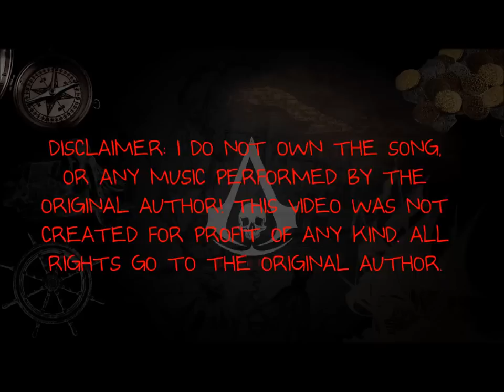|| Paddy Doyle's Boots | Lyrics | Assassin's Creed IV ||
Also remember to check out the other shanteys as well!